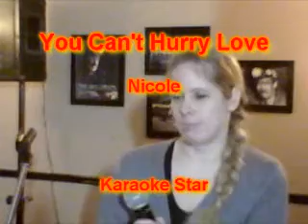Nicole - You Can't Hurry Love.wmv